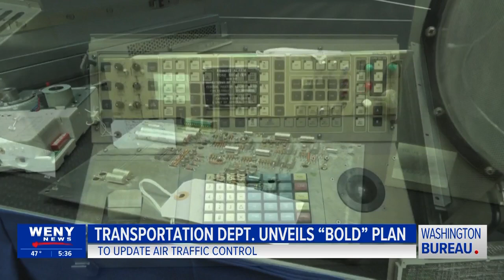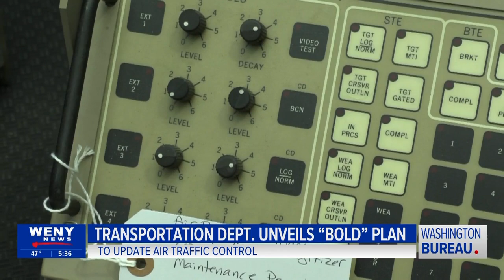Transportation Department Looks to Modernize "Outdated" Air Traffic Control Systems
Following the increased concerns about air safety and communication failures, the Department of Transportation is trying to modernize our air traffic control systems.